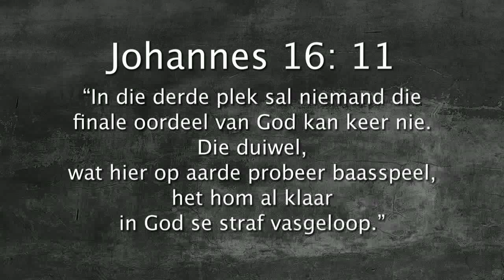Oordenking 07 Julie 2017